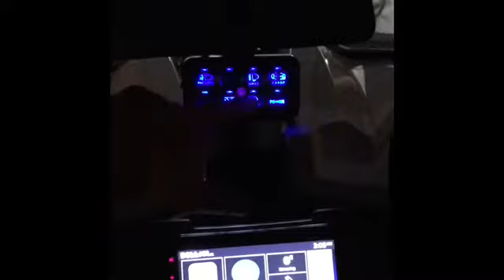4 Seater Polaris Slingshot Custom LED Lights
Owner of music by: Gravy Beats